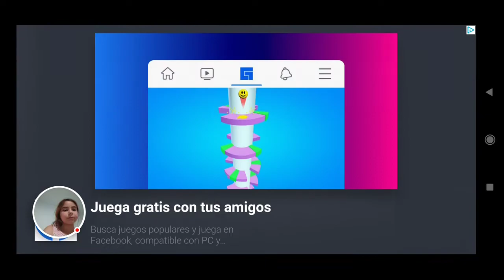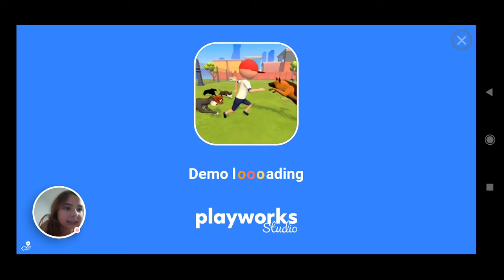Alto's Adventure - 2021-06-07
Alto's Adventure